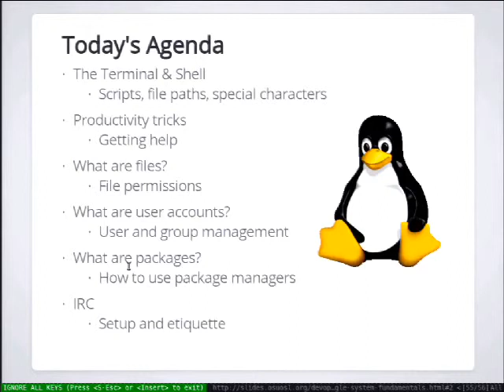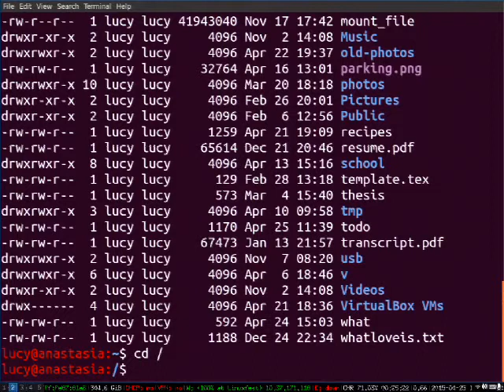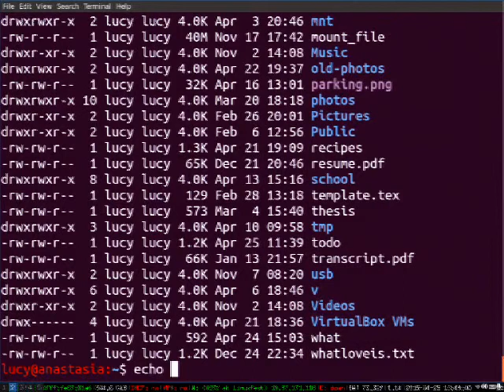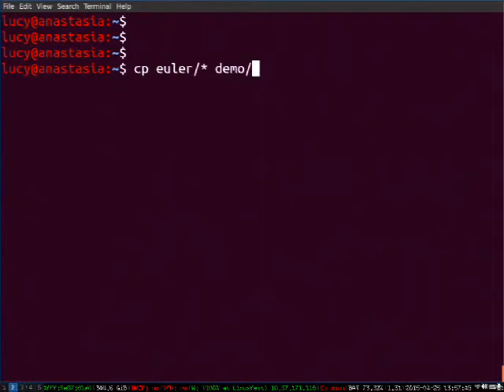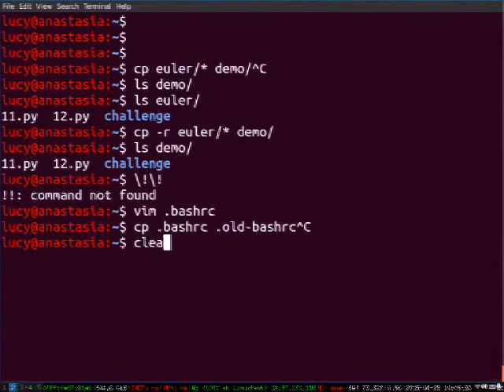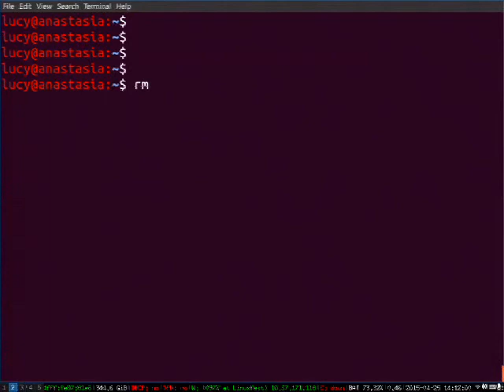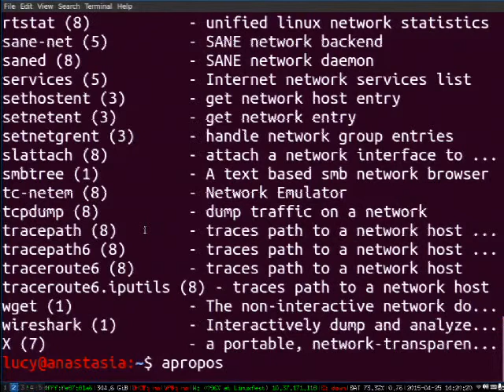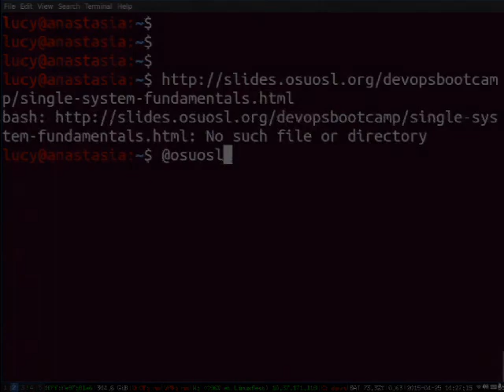LinuxFest Northwest 2015: Single System Fundamentals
Lucy Wyman

Wondering what to do when you open up a shell?  Wondering what a shell even is?  In this talk we'll go over the basics of  getting around your filesystem, managing user accounts, and using a  package manager.  We'll also cover some essential terminal commands to  help you get the most out of your Bash shell.